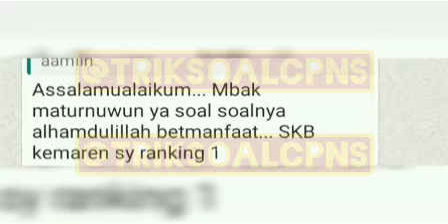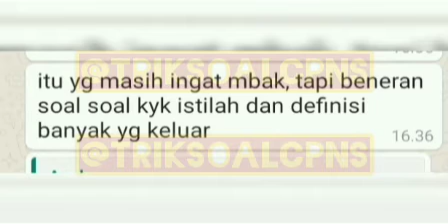BOCORAN FR SKB CPNS 2020 FORMASI PENGAWAS MUTU HASIL PERTANIAN